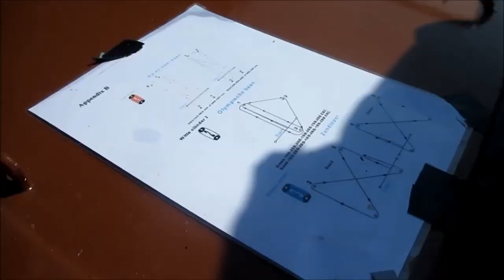Koos van Drunen vaart uit. 5 aug 2014